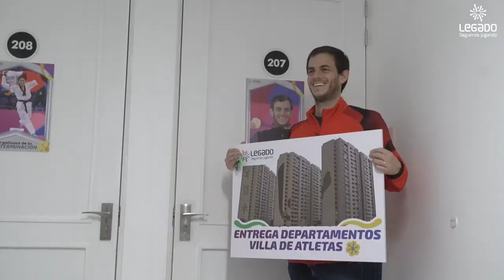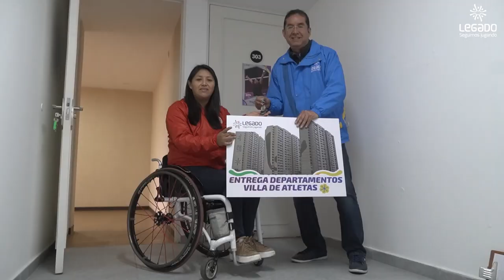26.07.2023 Legado entrega de departamentos a medallistas de Lima 2019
Autoridades: Director Ejecutivo de Legado, Álvaro Castro, Presidente del Consejo de Ministros, Alberto Otárola, Presidenta de la República, Dina Boluarte.
Deportistas: Pedro Pablo de Vinatea, Alexandra Grande.
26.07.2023 Legado entrega de departamentos de la Villa Panamericnana de Villa El Salvador a medallistas de Lima 2019